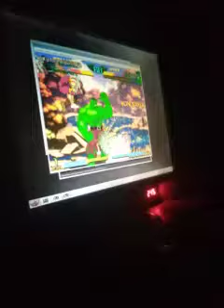Piso Gaming.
Alex.